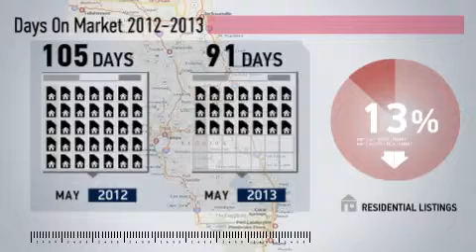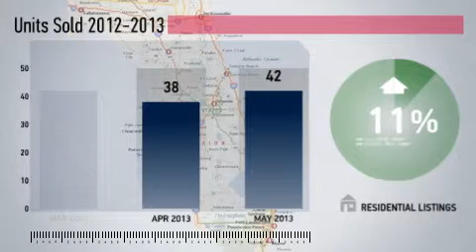Maitland Market Updatte,FL, Real Estate Market Update from Watson Realty,May,2013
Watson Realty Video Update recapping market activity within Maitland Market Updatte, FL, during the month of May, 2013